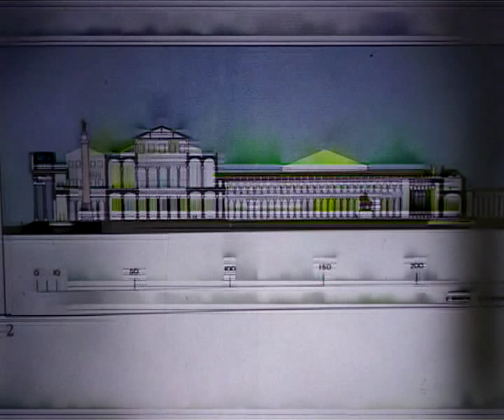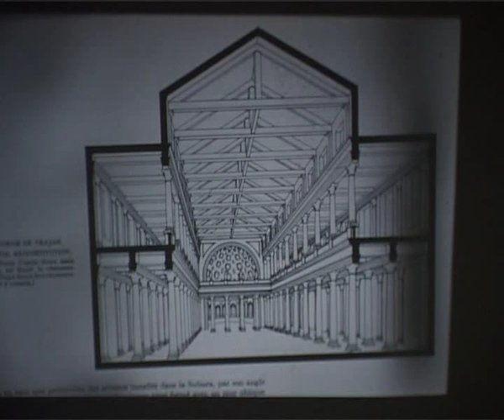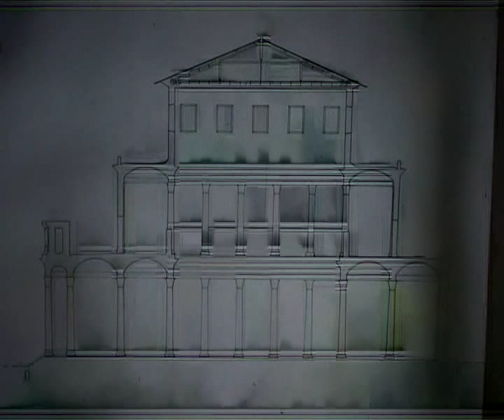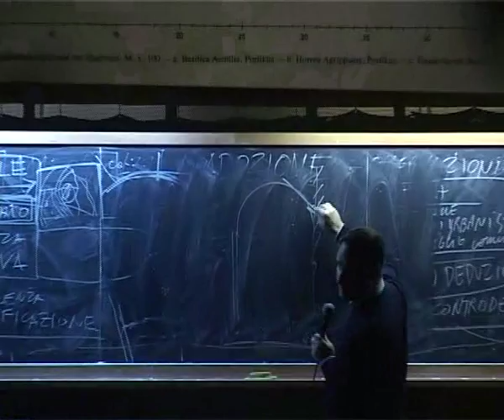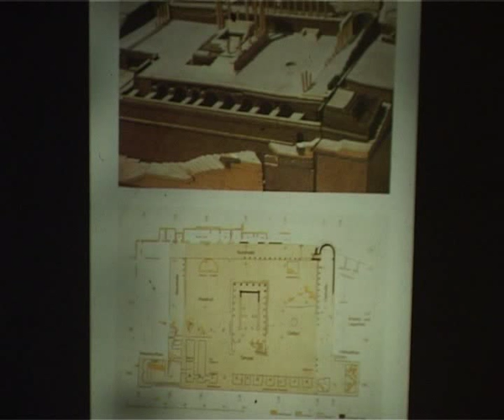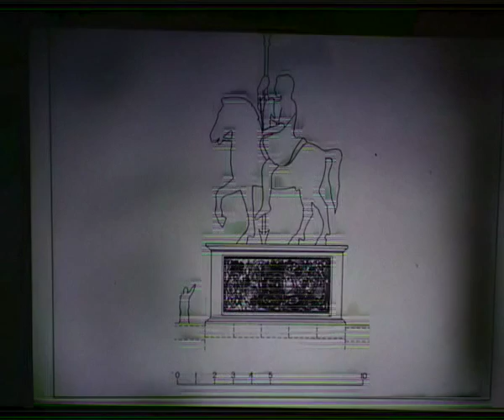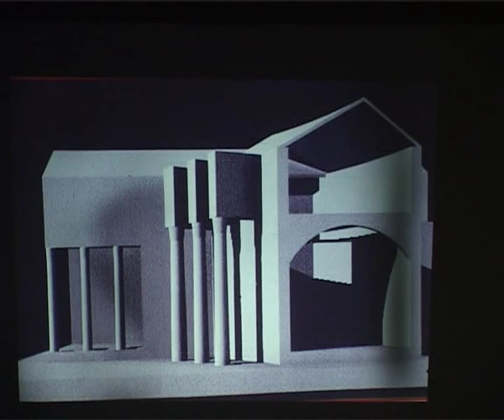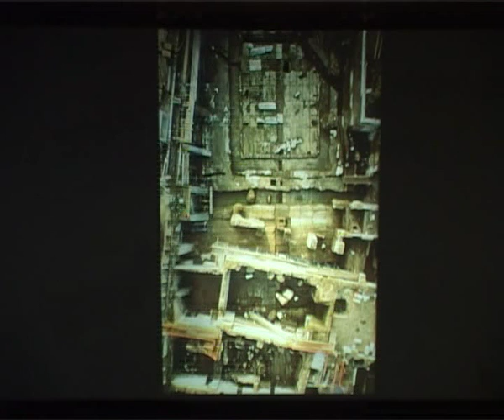Adriano 1 4